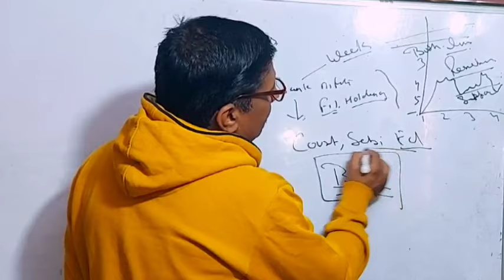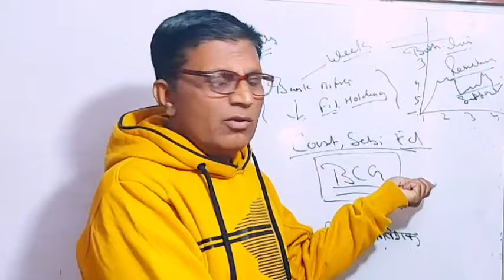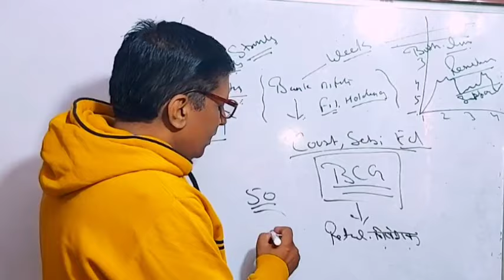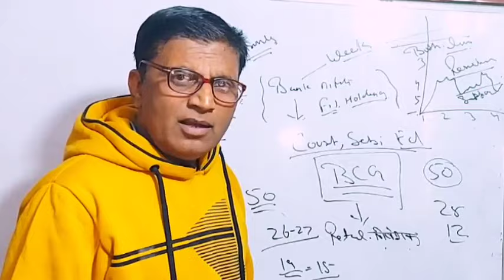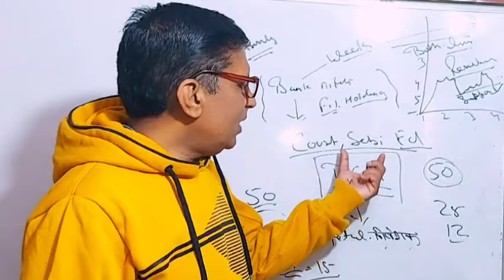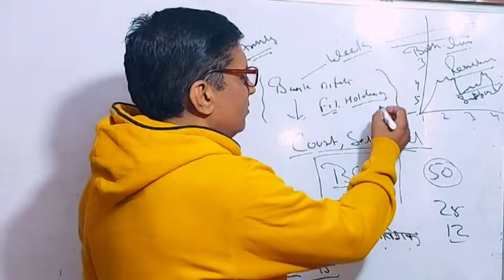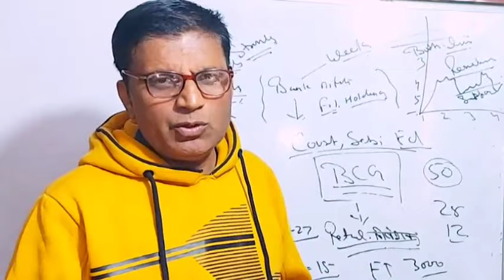BRIGHTCOM GROUP || तीन के बीच फसता BCG और एक आम निवेशक 😔